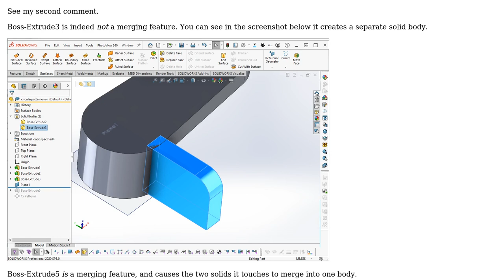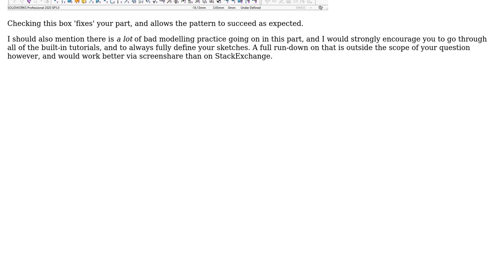Engineering: Only merging features can be patterned error Solidworks